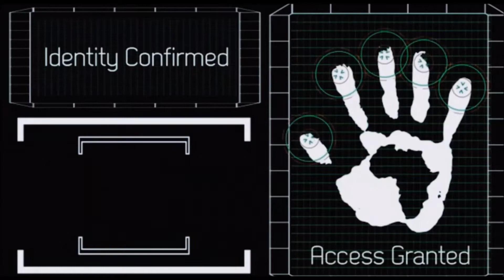MAJLIS SAMBUTAN HARI GURU SMK SULTANAH BAHIYAH 2022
"GURU TUNJANG SEKOLAH SEJAHTERA"